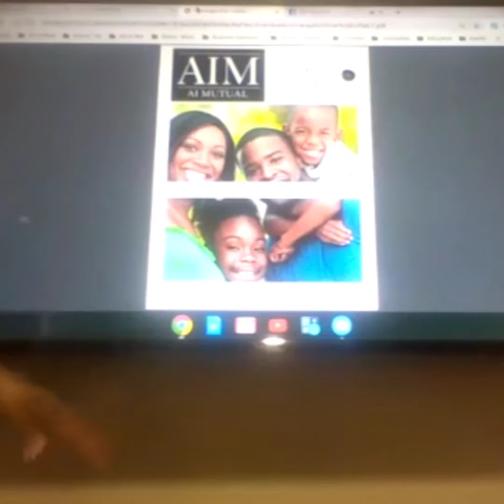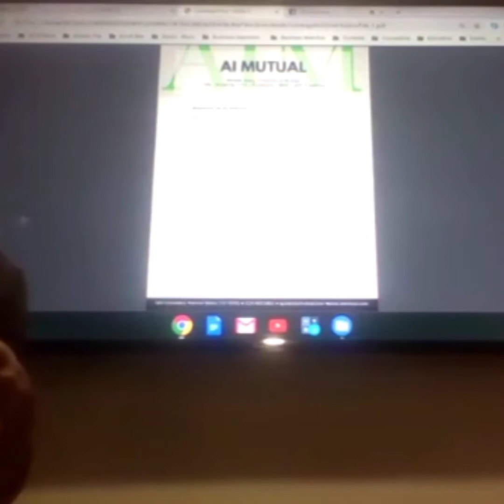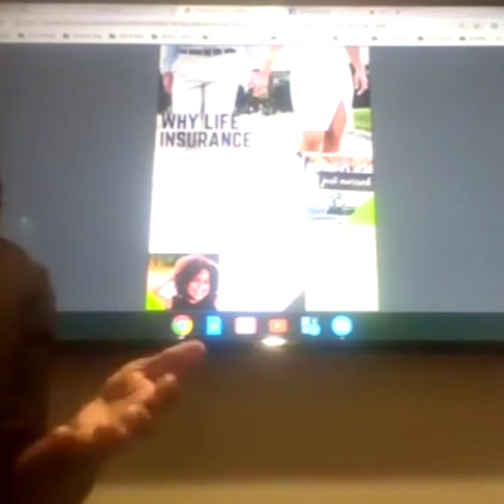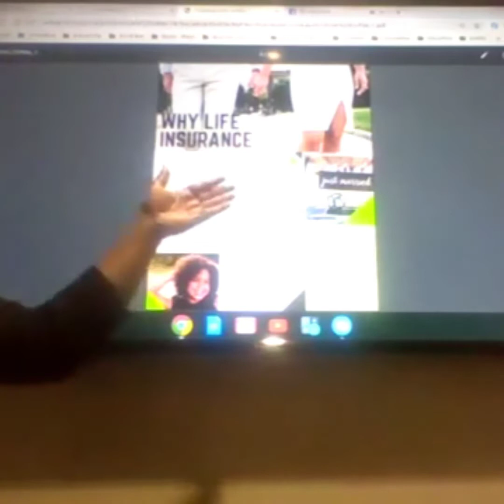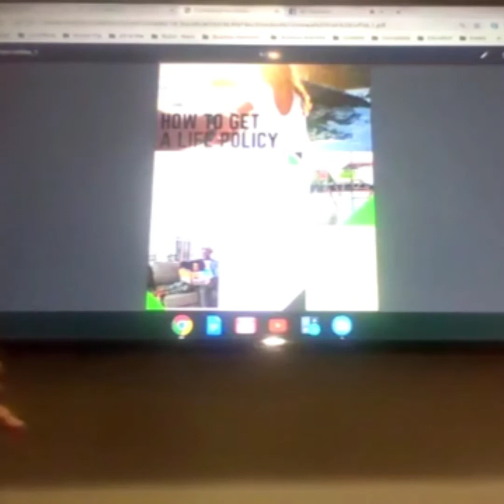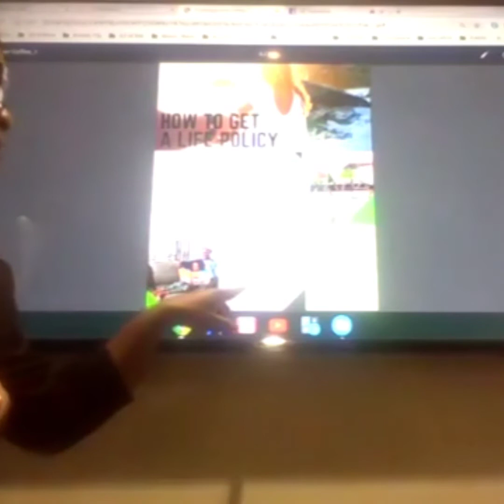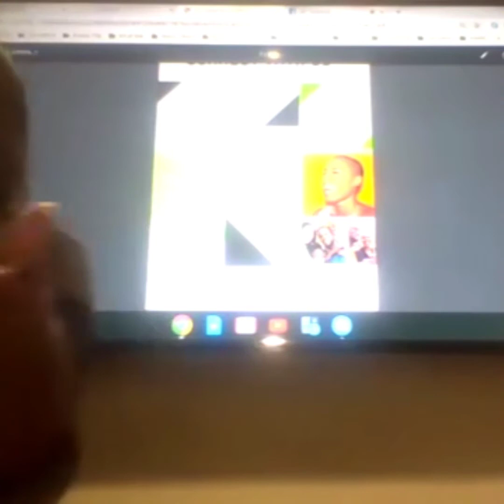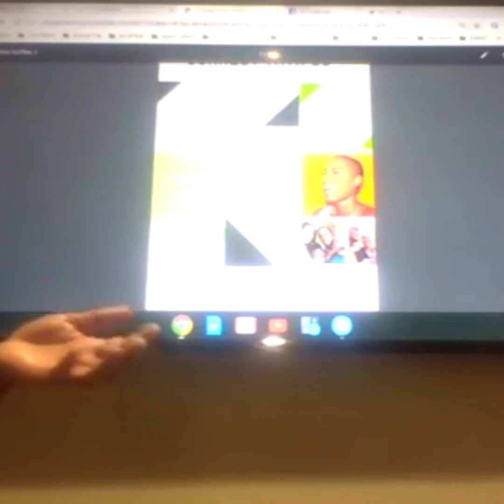Life Insurance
Enjoy your daily hot delicious coffee and cupcakes with Just Ask Nicole and AI Mutual Founder. This week we will discuss what insurance carriers look for when qualifying an applicant, the insurance process, and what to do once you are insured.